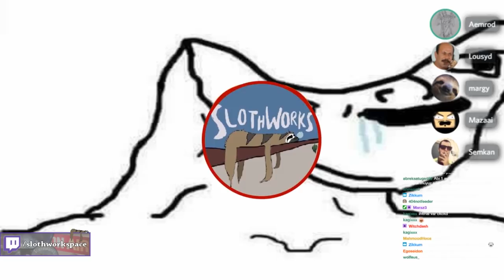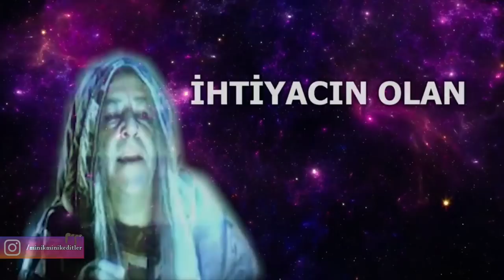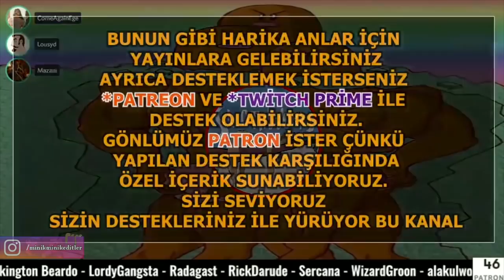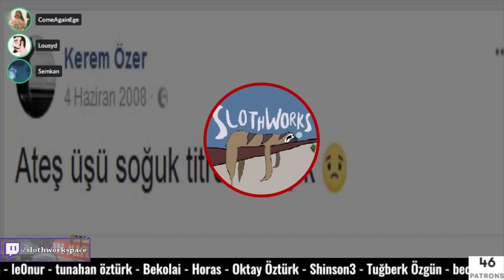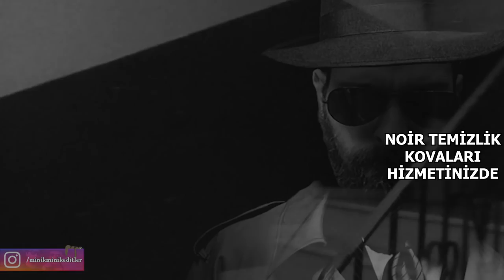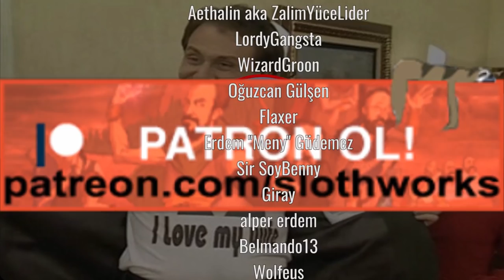2020 Becermesi | Kompileyşınworks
Bol virüslü eve kapanmalı ve kambekli bir sene olan 2020'nin bizim gözümüzden özeti siz güzide takipçilerimizle.